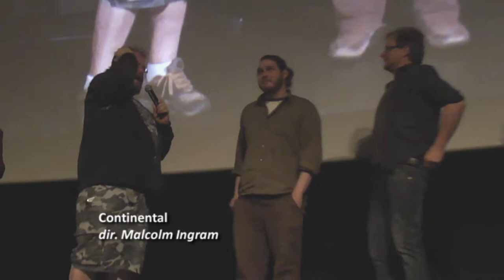Continental - Q&A Hot Docs Film Festival, Bloor Cinema (4-28-2013) - dir. Malcolm Ingram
Director Malcolm Ingram discusses his film Continental, a tribute to the New York bathhouse of the 1970s which played a role in the gay movement of the time. Aside from a place for sex, the main floor also had live singing performances, and it was where Bette Midler and Barry Manilow played during their early days.

Shot at the Bloor Cinema on April 28, 2013.